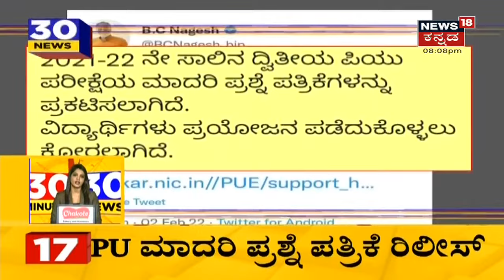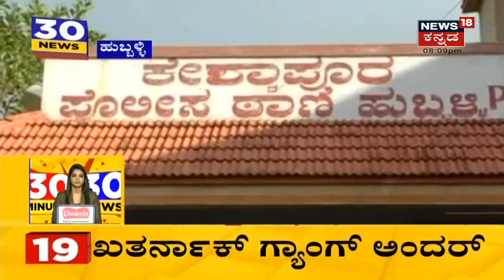Karnatakaದಲ್ಲಿ ಇಂದು ಒಂದೇ ದಿನಕ್ಕೆ 20,505 ಹೊಸ Corona ಪ್ರಕರಣಗಳು ಪತ್ತೆ |News18 Kannada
Karnatakaದಲ್ಲಿ ಇಂದು ಒಂದೇ ದಿನಕ್ಕೆ 20,505 ಹೊಸ Corona ಪ್ರಕರಣಗಳು ಪತ್ತೆಯಾಗಿವೆ. ಕಳೆದ 24 ಗಂಟೆಯಲ್ಲಿ 81 ಮಂದಿ ಸೋಂಕಿನಿಂದ ಸಾವನ್ನಪ್ಪಿದ್ದಾರೆ.